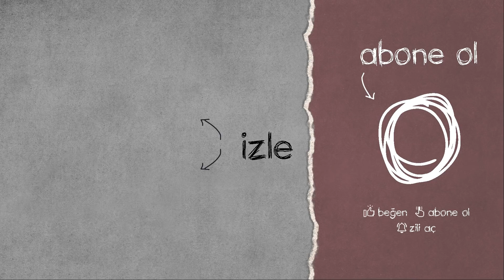CODEMARCO DİYE YAZILIR YARGI DİYE OKUNUR | PUBGTVTürkiye , 10000Days | TWİTCH PUBG EN İYİ ANLAR #28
TWİTCH PUBG EN İYİ ANLAR serimizin 28. videosunda; PUBGTVTürkiye , 10000Days , Codemarco , Shilla , MetebeyPUBG , DFG_Bullg , Ccinext , Meyvelisodaqq , Tunc3l ve Susuue var.

Sizce bu videomuzda yer alan en iyi an hangisi?